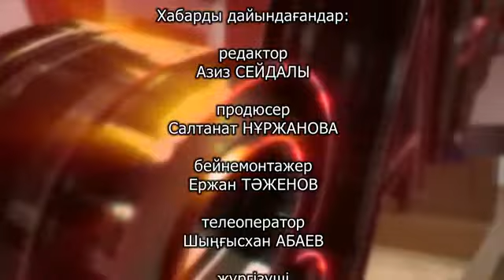"Заңгер кеңесі" 25.11.2019